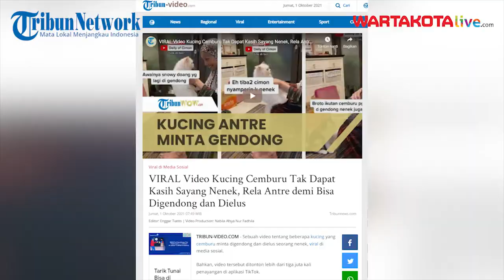VIRAL Video Kucing Cemburu Tak Dapat Kasih Sayang Nenek,Rela Antre demi Bisa Digendong dan Dielus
Bahkan, video tersebut ditonton lebih dari tiga juta kali penayangan di aplikasi TikTok.

berkat video tersebut, banyak orang yang mendoakan nenek dan kucing-kucingnya.